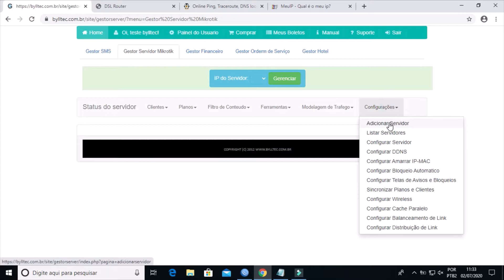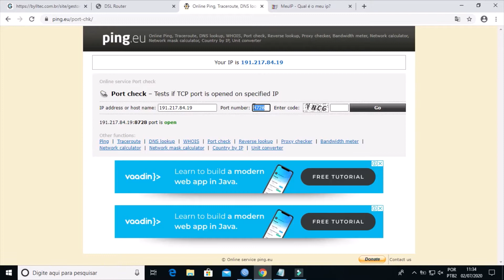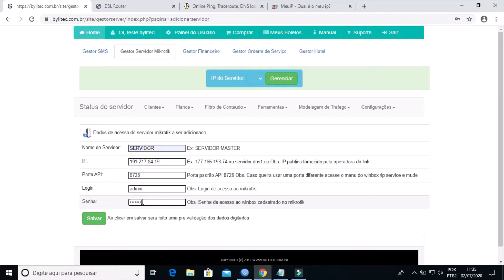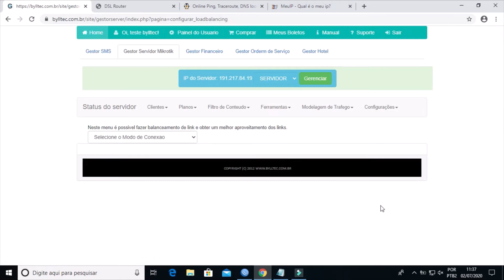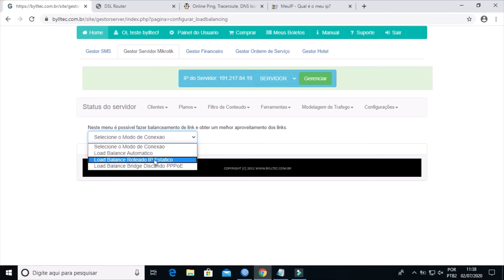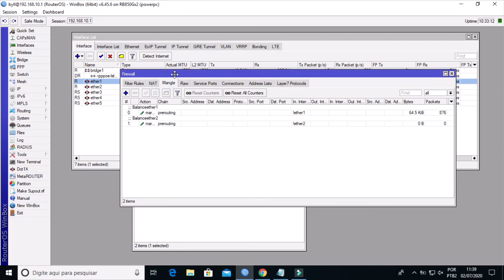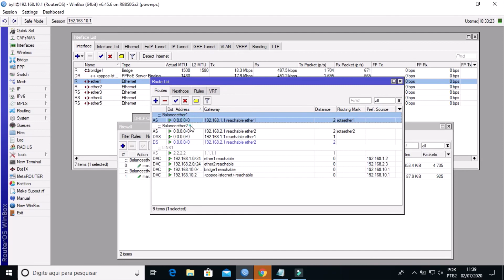Configurando balanceamento com menu automático de configuração de balanceamento de vários link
Neste vídeo é demonstrado como fazer o balanceamento utilizando a ferramenta que faz o balanceamento de forma automática que esta disponível em bylltec.com.br, esta ferramenta tem a finalidade de facilitar a configuração de balanceamento para links por dhcp cliente ou links pppoe-cliente, o sistema é capaz de identificar a quantidade de link e fazer o balanceamento de link independente da quantidade de link de ambas as conexão dhcp cliente ou pppoe-cliente conhecida como pppoe-out modem bridge.